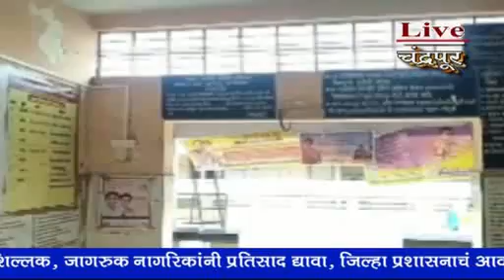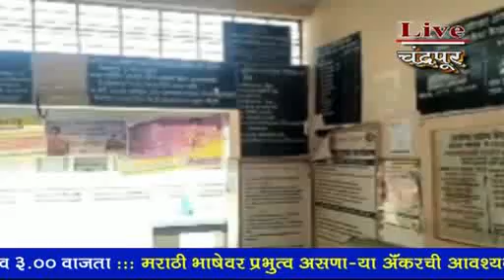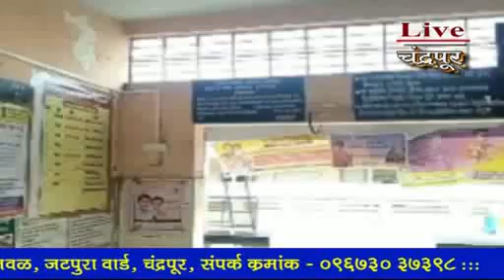माजरी- बघा या आरोग्य केंद्राची अकल्पनीय कथा